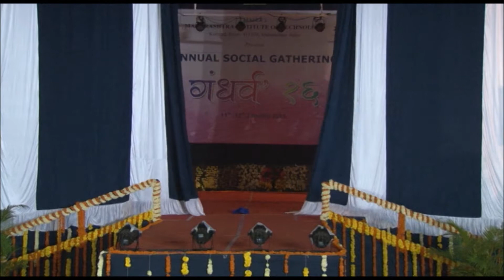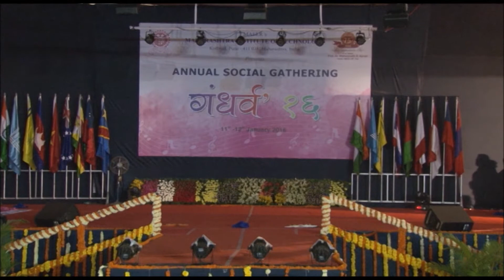THE NCC SHOW 2016